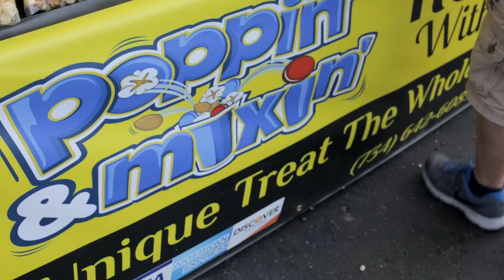Poppin' & Mixin' Kettle Corn Official Promo Video